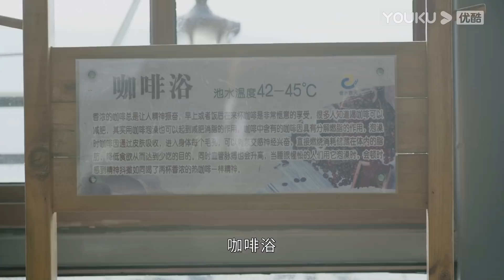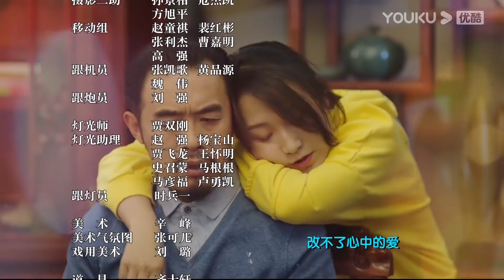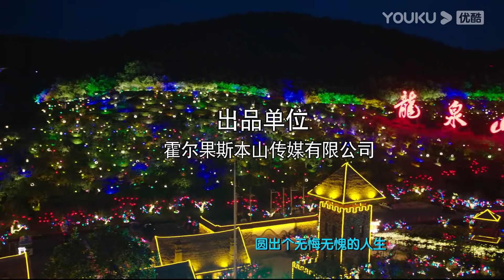【刘老根 第四部 Liu Lao Gen S4】EP28 | 宋小宝林更新惊喜进庄 | 赵本山/范伟/闫学晶/李静/宋小宝/林更新/赵珈萱/王小宝/孙小飞 | 喜剧片 | 优酷YOUKU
【刘老根 第四部 Liu Lao Gen S4】电视剧刘老根系列第四部，由优酷出品的当代农村题材电视剧。
★主演： 赵本山/范伟/闫学晶/李静/宋小宝/林更新/赵珈萱/王小宝/孙小飞/杨树林/程野
★集数：40集
★加入会员： 每周二至周四18:00抢先观看2集